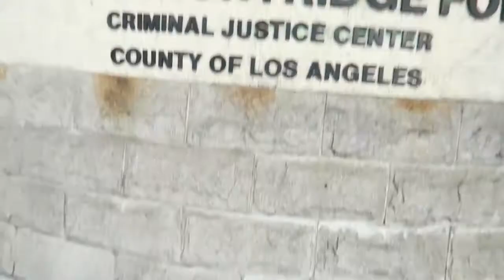VITALYZDTV AT COURTHOUSE GETS SENTENCED TO PROBATION AND FINE